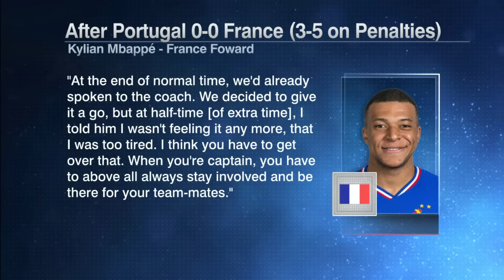Kylian Mbappe SHOULDN'T PLAY! - Frank Leboeuf sounds off after France vs. Portugal | ESPN FC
On ESPN FC, the panel reacts to Kylian Mbappe saying he "was too tired" and that is why he was subbed off by Portugal.